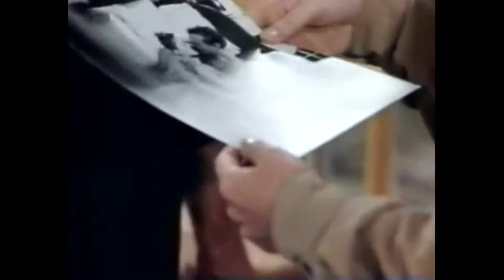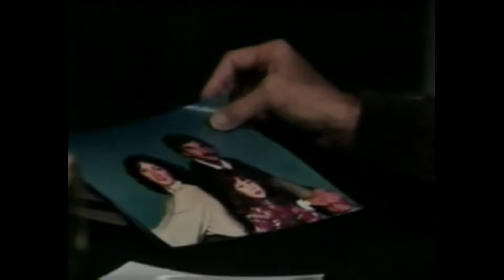GUIDING LIGHT - ROSS AND BLAKE 1992 "I care about Blake, maybe more than I ever cared about anyone!"